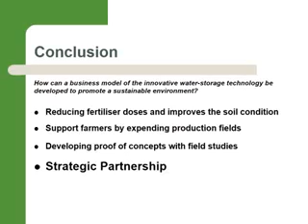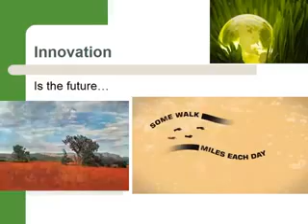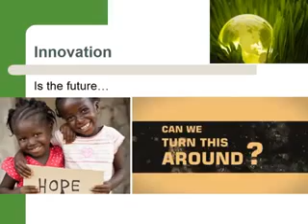JAL NIDHI PUSA HYDROGEL